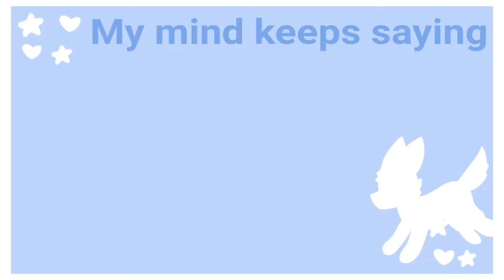(Read Desc.) Troublemaker Animation Meme (FlipaClip) | Furry Dragon Quest IV (Kiryl X Alena)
Hey there to whoever is reading the description right now. So recently, I haven't been doing and I feel kind of under a lot of pressure. This is why this video is quite bad and lacklustre, as well as why I'm not uploading a lot lately. I feel like I'm floating on a boat that's going nowhere here, so I decided to take a little (about a week long) hiatus from DeviantArt to help my boat here on YouTube float forward again. I'm working on another video that hopefully should be better than this one.

Thanks for reading the description, everything else down this point is what I usually put in almost every video.

I don't like the couple in that video, but for some reason, I still got inspired by it.

What I used:
- FlipaClip (for the animation; I used 20 FPS)
- ibisPaint X (for the background images and the heart)
- iMovie (to export this to here)

Characters:
- Kiryl (german shepherd dog, I know he's Russian, don't point that out)
- Alena (abyssinian cat)

Kiryl and Alena belong to Square Enix. Audio does not belongs to me. Animation belongs to me.